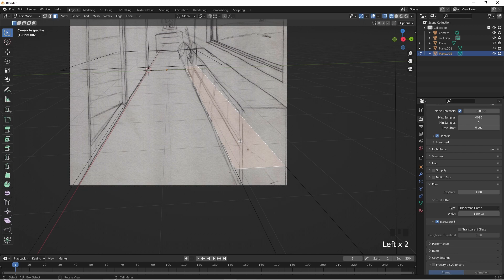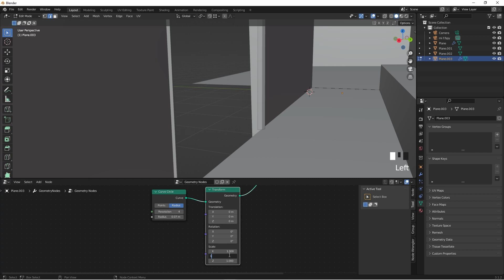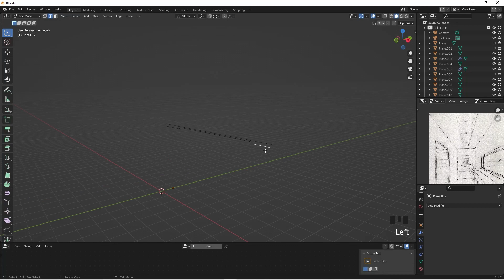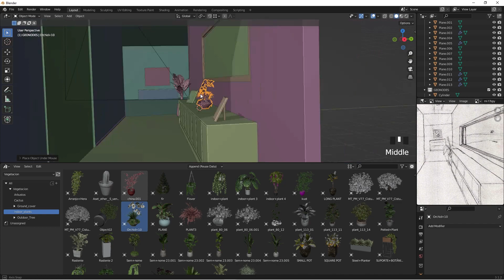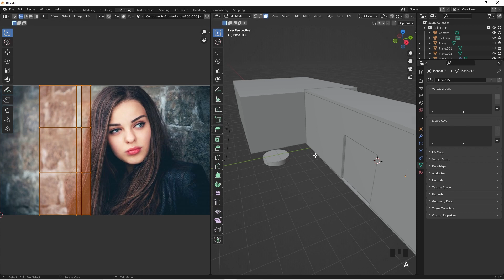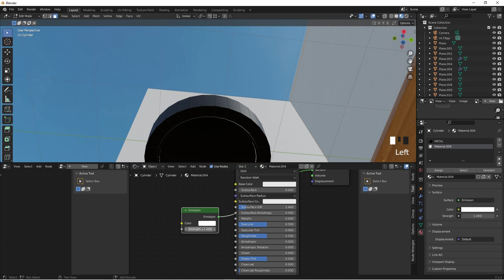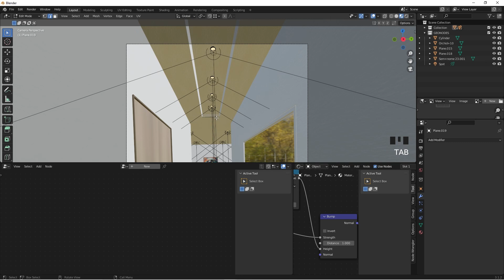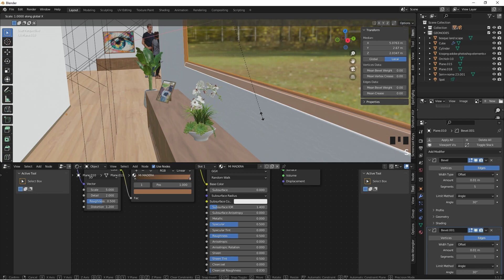From sketch to Render In Blender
this is a speed modeling video in which i show my workflow whan it coms to creating an indoor seen in blender.